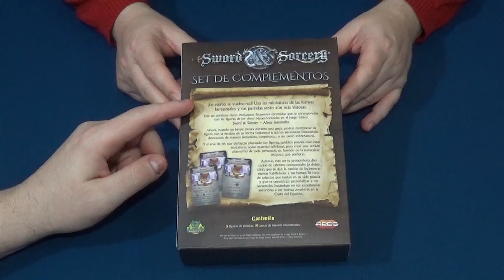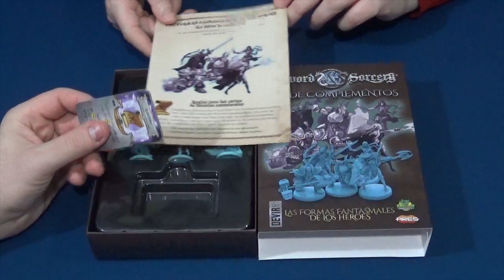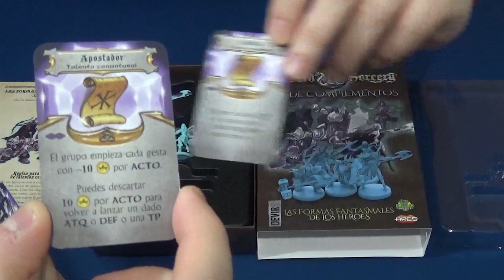Sword & Sorcery: Formas Fantasmales - Devir - Abre la Caja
- Inicio 0:00
- Abriendo la Caja 1:21

Llega la primera oleada de expansiones de Sword & Sorcery, un juego que como ya sabéis nos gusta especialmente en Frikiguías, y que está siendo ampliado en una serie de expansiones de héroes y miniaturas, junto con otra gran expansión que continúa la historia iniciada en la caja básica de este juego de Simone Romano y Nunzio Surace que ha sacado en nuestro idioma Devir.

En este vídeo vemos la primera de las expansiones pequeñas, y la que creemos que está más directamente relacionada con el contenido de la caja básica, la expansión de las Formas Fantasmales de los héroes que nos encontramos en el Sword & Sorcery original.

En el interior de esta caja encontramos las miniaturas de las formas fantasmales de los héroes, así como un nuevo tipo de cartas que añade habilidades de héroe que se pueden usar si se añade un nuevo héroe a la campaña sin que por ello perjudique el número de cartas de habilidad normal que puede usar.

Si queréis ver todo esto y el resto de expansiones de la primera oleada de este gran juego, os invitamos a ver este y los próximos vídeos.